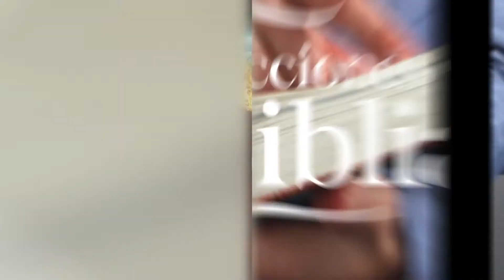El Pacto de Abraham - Lecciones de la Biblia 06 Abril 2021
La lección de este día se titula "El Pacto de Abraham", una vez más en los labios del Pr. Ever Roblero.